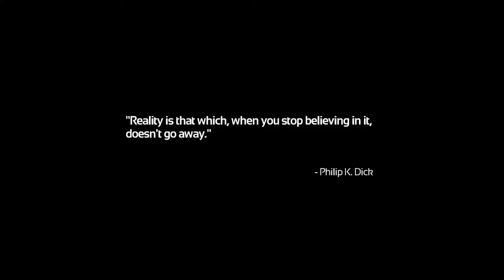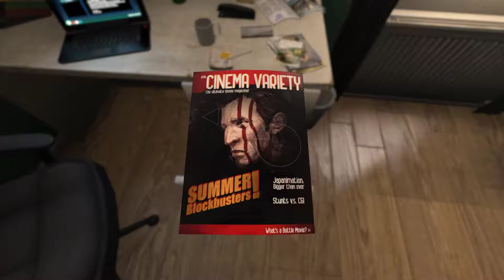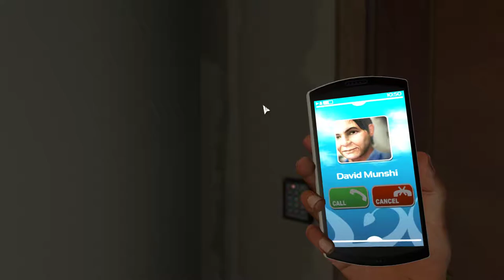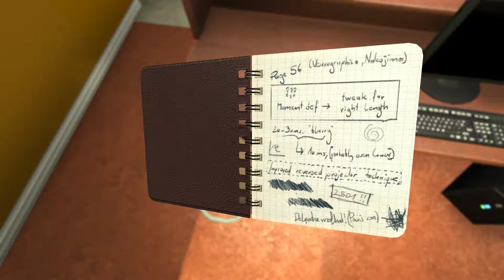Stosstrupphase plays SOMA, Pt. 2: Mystery Fluids and Shady Medical Professionals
This is a somewhat more serious attempt at making a Let's Play of SOMA, for my friend Ani. Featuring: Me fumbling around in my apartment, riding the subway, visiting the shadiest medical office ever, only to end up in the Twilight Zone. More fun things to come :)